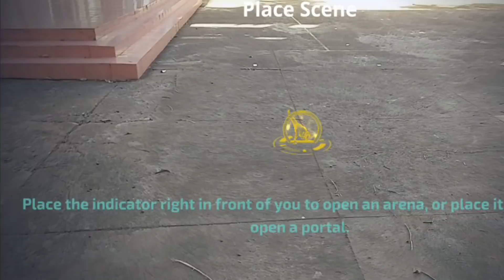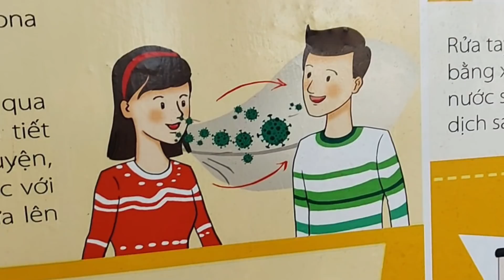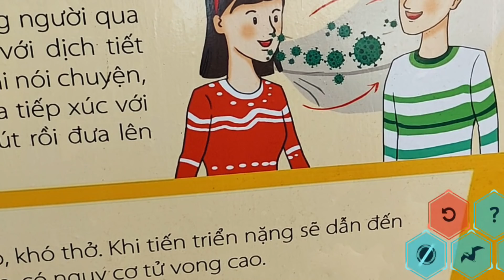Dinosaur Colors - Tô Màu Khủng Long Bạo Chúa - Khủng Long Cổ Dài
Dinosaur Colors - Bộ Sưu Tập Khủng Long Nhiều Màu Sắc

Dinosaurs in this video: Tyrannosaurus, Parasaurolophus
Monster Park AR - Jurassic Dinosaurs in Real World: